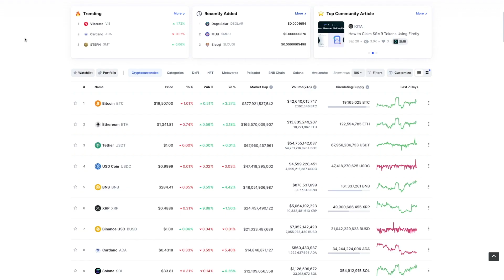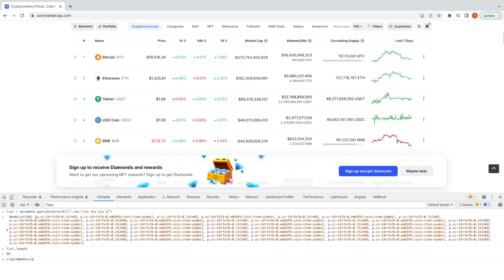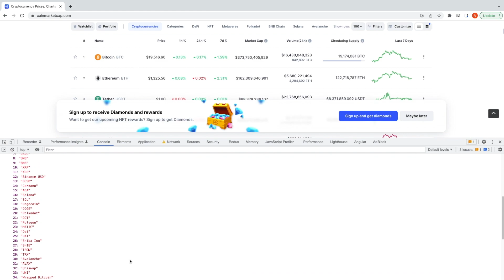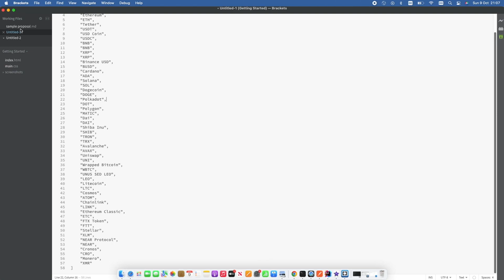How to Extract Data from the Web by Using Just CSS Selectors & Chrome DevTools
Join 30K+ students and check my Udemy video course: Web Performance 101: Your Guide to Boost Your Web Apps

Angular Dynamic Templates: How to Build an App With 3 Layout Styles

You can find more of my technical and non-technical articles

💡 🧠 I write about engineering, technology, and leadership for a community of smart, curious people. Join my free email newsletter for exclusive access